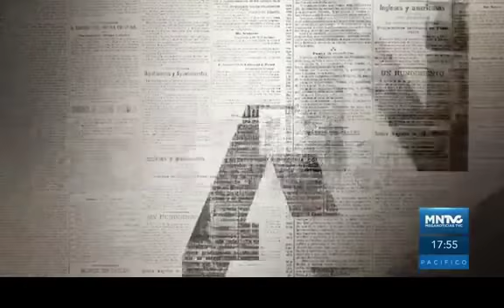María Hanneman Vera, niña mexicana prodigio del piano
Mariana tiene solo 12 años, y es una virtuosa del piano, lo toca desde los 4 años.